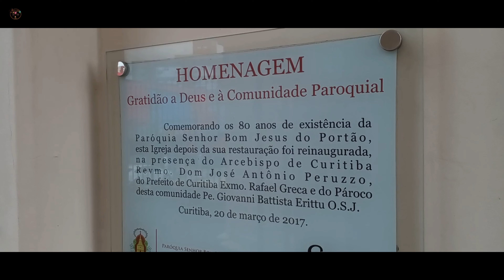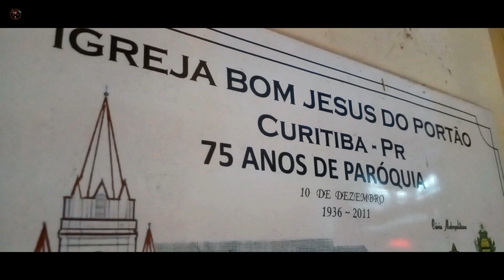Breve Storia Della Chiesa Bom Jesus Do Portão | Curitiba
La Chiesa di Bom Jesus do Portão è un'icona storica di Curitiba, una città situata nello stato del Paraná, in Brasile.

l nome "Bom Jesus do Portão" si traduce letteralmente come "Buon Gesù della Porta" ed è collegato a una storia locale.

La chiesa è famosa soprattutto per la sua bellezza architettonica e per il suo valore storico e religioso. Al suo interno si trova la statua di Gesù, venerata dai fedeli, e numerosi elementi decorativi che risalgono al periodo coloniale.

Nel corso dei secoli, la Chiesa di Bom Jesus do Portão ha subito diverse trasformazioni e restauri, ma ha mantenuto intatta la sua importanza come luogo di culto e come testimonianza del passato storico e culturale di Curitiba. La sua bellezza e il suo fascino continuano a attrarre visitatori da tutto il mondo, che si immergono nella sua atmosfera unica e nella sua storia affascinante.